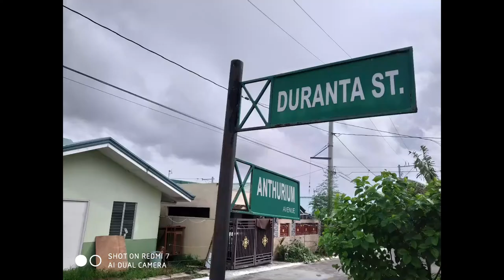Redmi 7 review I Camera test + Game Test I Mark Casal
I hope this video will be a big help for you to decide if you are planning to buy a Redmi 7 .

this video also talks about:
- cheapest phones
- cheapest gaming smartphone
- redmi phones